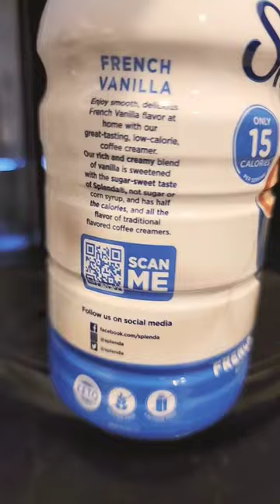Wow A Healthy Coffee Creamer That Actually Taste Good ☕️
Splenda French Vanilla Zero Sugar Coffee Creamer
check it out here 👉☕️